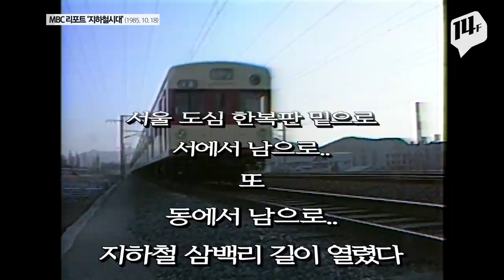지하철에서 육상하던 90년대 ㄹㅇ '지옥철' 영상 / 14F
'지옥철', 오늘날 만의 이야기는 아닙니다. 90년대 1인 1자가용 '마이카 시대'가 열리며 지하철 이용객 수도 급증했는데요. 그 혼란의 현장을 14F가 찾아봤습니다.